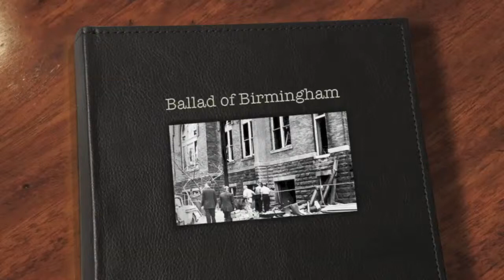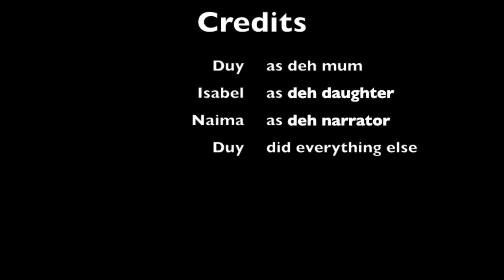Ballad of Birmingham by Duy, Naima n Isabel